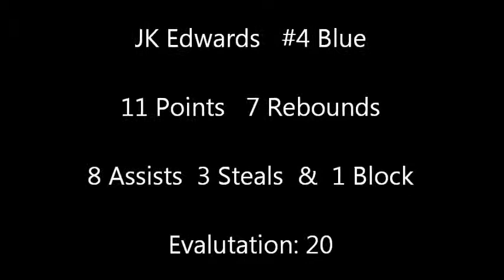Kataja 101 Gravelines 105 (2OT) EuroChallenge Quarter-Finals #4 Blue JK Edwards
Joensuun Kataja 98 BCM Gravelines-Dunkerque 102 (2OT)
EuroChallenge Quarterfinals Game 2
14 March 2013
JK Edwards #4 Blue
11 Points, 7 Rebounds, 8 Assists, Steals & 1 Block
Evaluation: 20